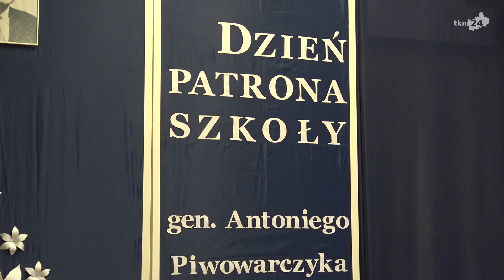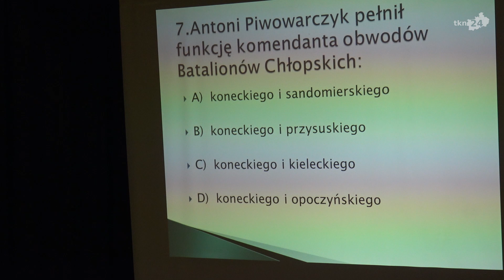10 tysięcy złotych na najlepsze biznesplany z okazji Dnia Patrona w ZSP 2 Końskie